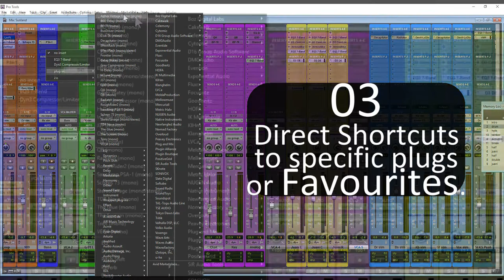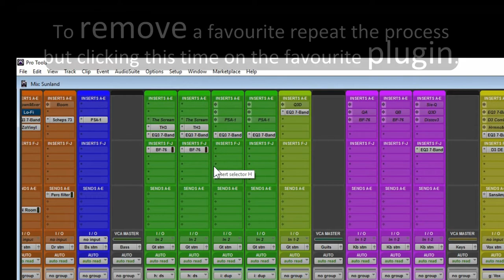Pro Tools SHORTCUT: Favorite Plugins & plugin menu organization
This video is about how to configure the plugin list in Pro Tools and make shortcuts to your favourite plugins the way we use it.